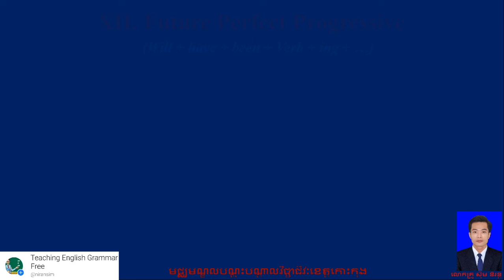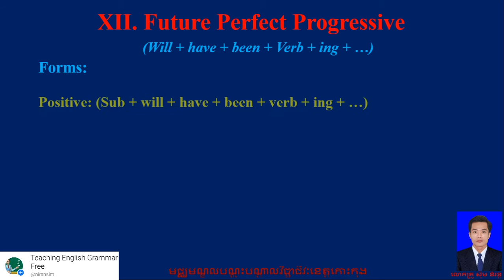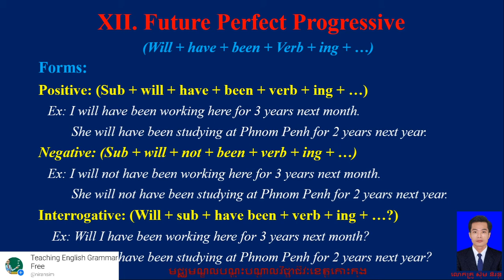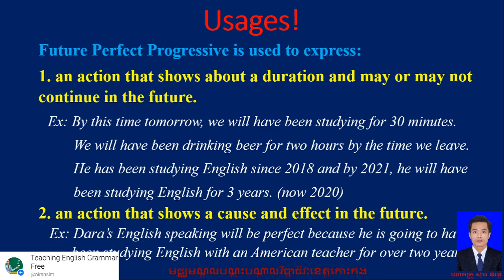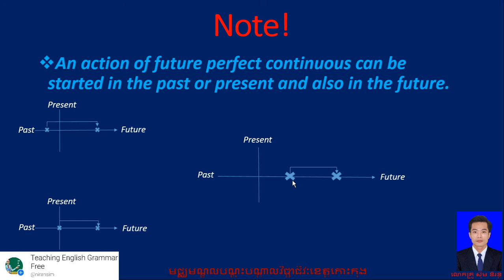XII. Future Perfect Progressive